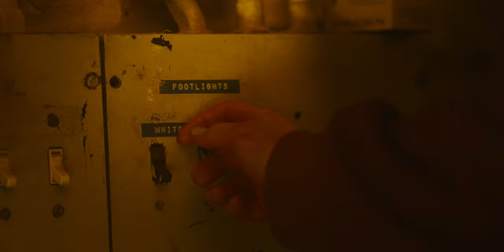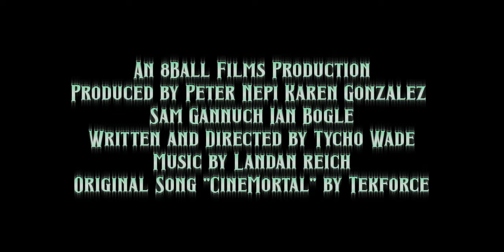CINEMORTAL | OFFICIAL TRAILER #1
Written and Directed by Tycho Wade
Produced by Peter Nepi, Karen Gonzalez, Sam Gannuch, and Ian Bogle
Starring Karen Gonzalez, Brett Higgs, Reid Sanders, Jacob Naffziger, and Peter Nepi
Original Song "Cinemortal" by TekForce